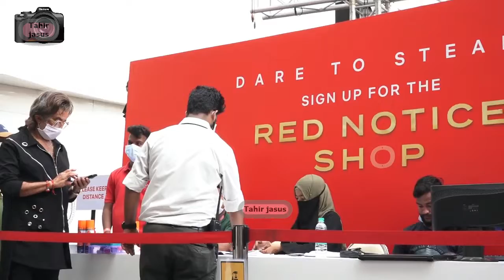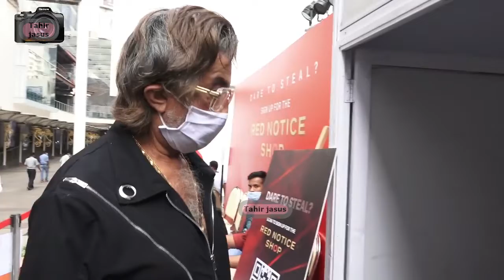JAVED JAFFREY,SHAKTI KAPOOR,SHIBANI DANDEKAR & OTHERS PROMOTE DWAYNE JOHNSON & RYAN REYNOLDS NETFLIX